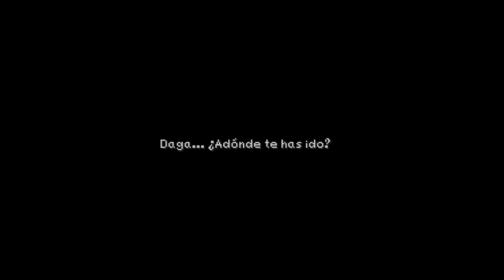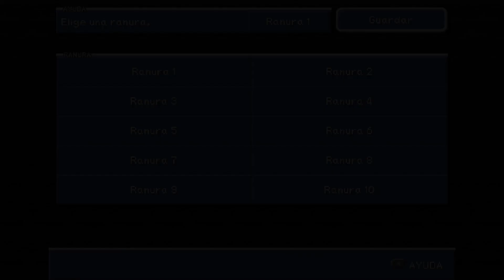Final Fantasy IX - Cap.19 - El Pasaje del Gargan y Rumbo a Cleyra